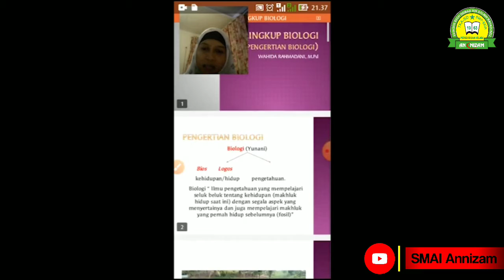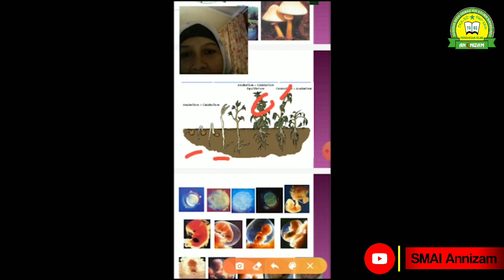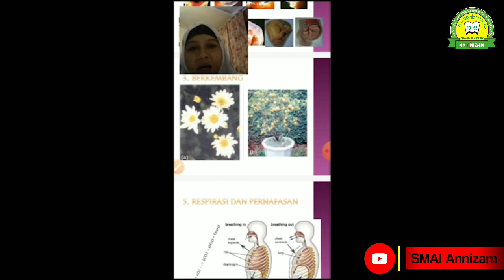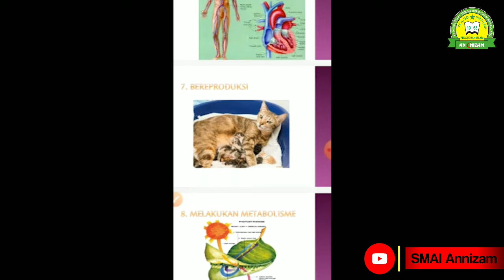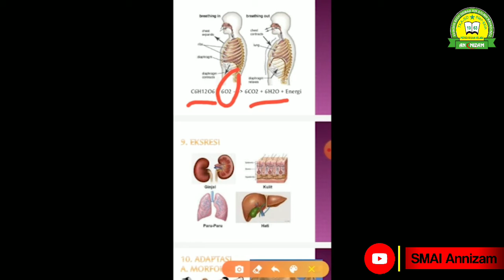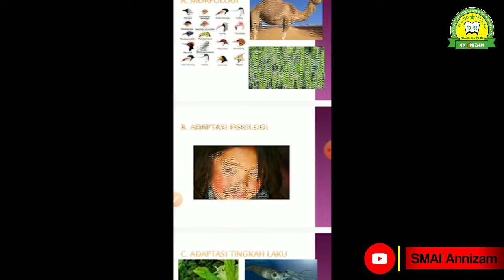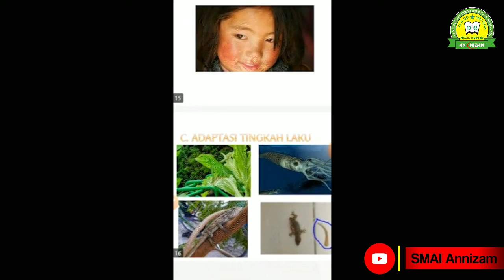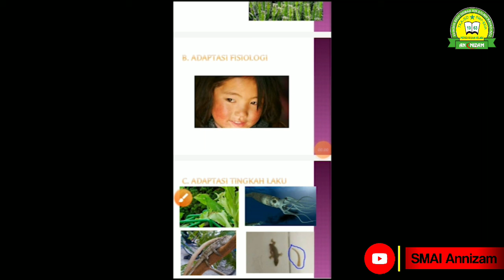RUANG LINGKUP BIOLOGI_Kelas X